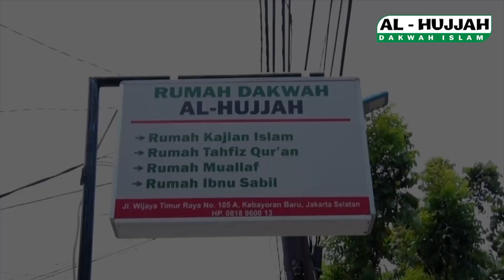Amplop Walimah (Nikahan) Bukan Hutang Piutang || Ust. Yovin Abu Hammam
YUK SALURKAN PERPANJANGAN KONTRAKAN RUMAH DAKWAH AL-HUJJAH sebesar Rp. 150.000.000,- per tahun, melalui :